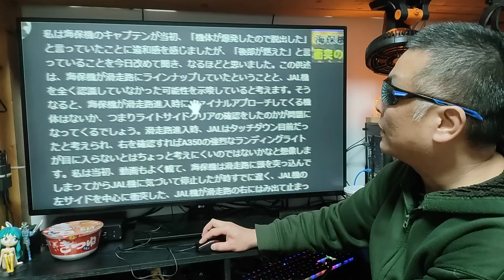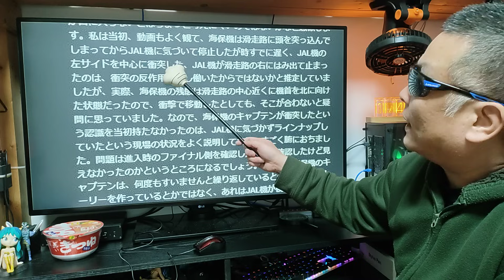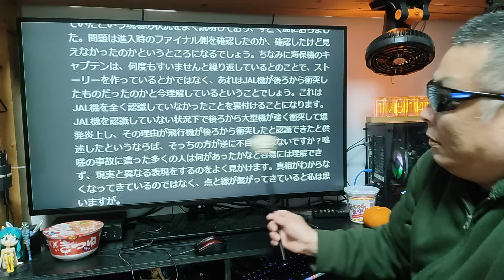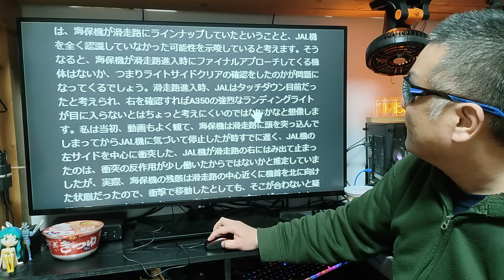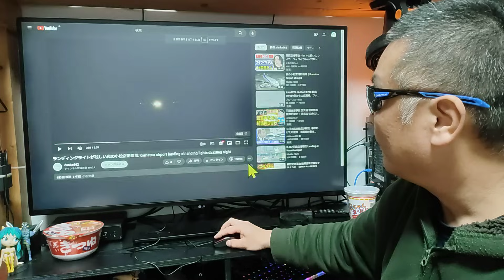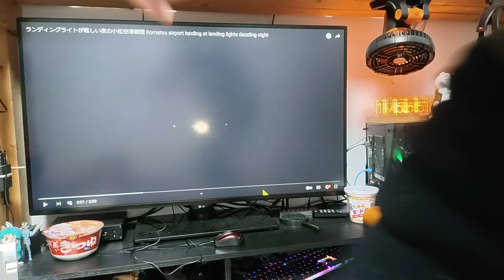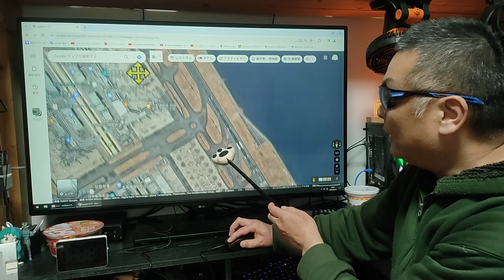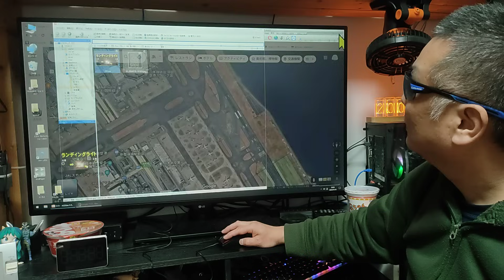海保機 滑走路進入時に、着陸体制の強烈なランディングライトに気が付かなかった？ 羽田の追突事故